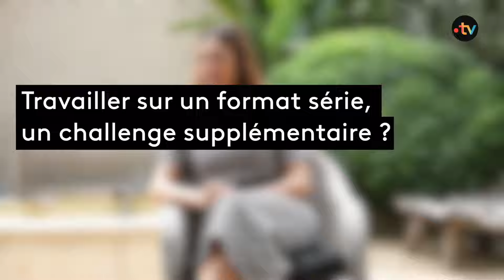Talents Adami cinéma : interview de Vanessa Guide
Vanessa Guide a réalisé le court métrage "Les noyaux sans cerises" présenté au Talents Adami Cinéma au 77e Festival de Cannes.